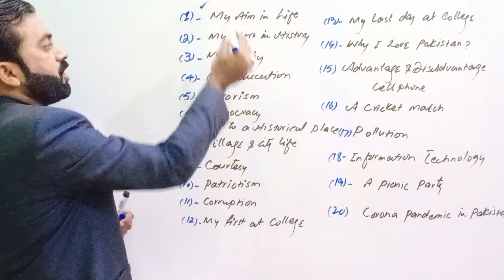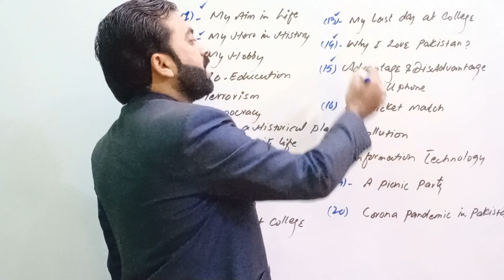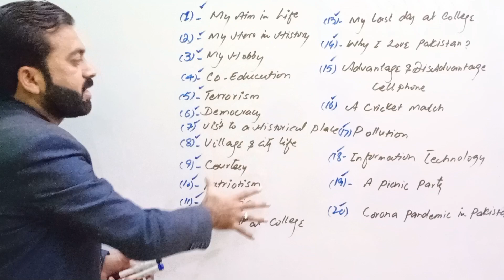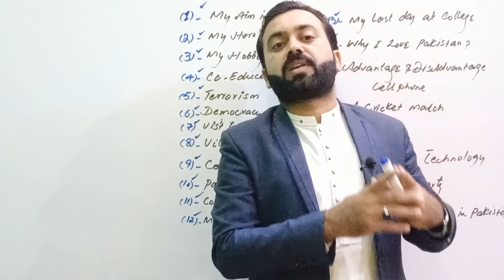Important English Essays 12th Class :: English Essays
In this video we will discuss about 12th english important esaays for all students(fsc medical, fsc pre engineering, ics, icom, dcom, fa, fa information technology ) and for all boards.

For more information about medical,allied health sciences,commerse,compuer science,diploma programs,ads adp ada  and universities information visit my youtube channel playlists links given below:-